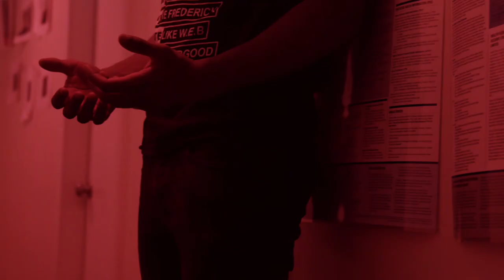Acting Reel Scene - A Black Lives Matter Protester Gets Falsely Arrested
We had the pleasure of working with Tamari Simms and Justin Matin in in this relevant topic reel scene. This is Tamari's first time working with us and it was a great experience bringing back our other client Justin to help with the scene. Probably our most ambitious scene yet. We hope you enjoy

Actors: Tamari Simms, Justin Matin
Justin Ken-Doll Martin Tamari Simms

Writer/Director: Cynt C.
DP/Editor: Jared Leon

Are you a local DMV first time actor or maybe your an actor but revamping your reel with newer material. Do you need high quality work that highlights your best traits as an actor like your actual acting ability? Tired of waiting months for a clip of yourself that you probably may not use anyways after all that waiting?
People forget how important a reel actually is. It's your real first impression. Giving someone an actors business card is great but usually ends up being lost or thrown away. Having headshots is a great way of saying I'm here lets get started but you do need a reel to solidify the full packaging of you and what your capable of.
People will get seasonal head shots, pay tons for acting classes, build a resume on paper with theater, students films, local commercials all while neglecting to either put a reel together or just throw some clips together of mediocre work just to say they have a reel.
I say all this to say find a company out there who will shoot a reel scene for you and edit it professionally. We do that and have worked with a lot of DMV actors. If you don't want to use us cool, just make sure you find someone out there to do it because it really does matter.